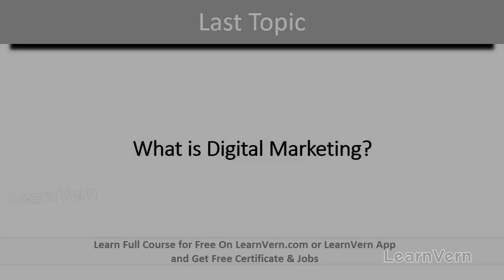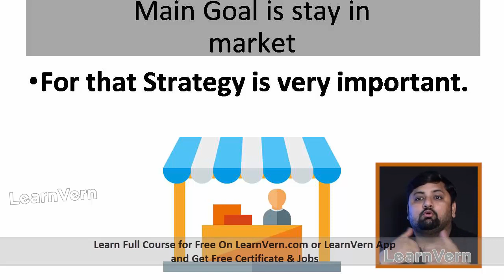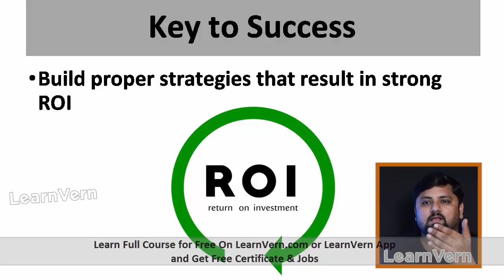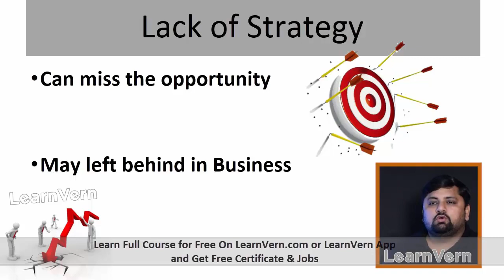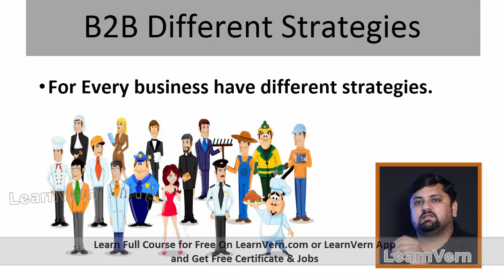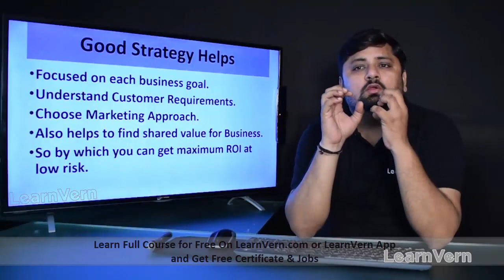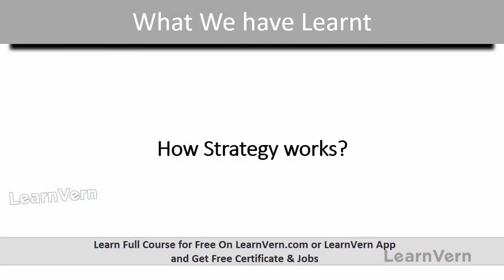How Digital Marketing Strategy Work? Video Tutorial in Hindi | LearnVern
With our self-paced free Digital marketing tutorial in Hindi, you will learn Digital Marketing Strategy Work in Hindi. Watch the interactive video by industry experts!